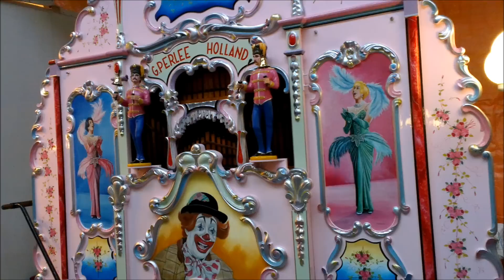draaiorgeldag Winkel 2013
weer een geslaagde draaiorgeldag in Winkel
met 10 werkende orgels bij de fam.Blokker